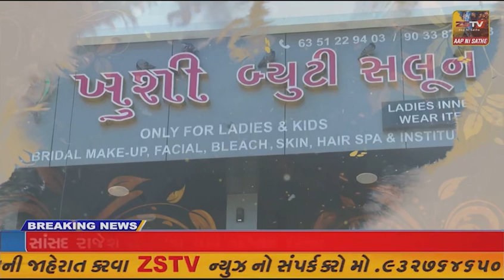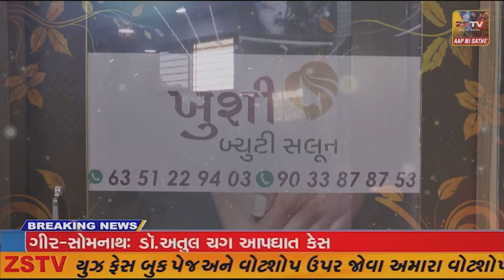. અમરેલીના ઠેબી ડેમ નજીક ખોડિયાર મંદિર પાસે આવેલ કૂવામાં ડુબી જવાથી અજાણ્યા યુવકની મળી લાશ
. અમરેલી ના ઠેબી ડેમ નજીક ખોડિયાર મંદિર પાસે આવેલ કૂવામાં ડુબી જવાથી અજાણ્યા યુવકની મળી લાશ મળતાં ફાયર વિભાગ ઘટના સ્થળે પહોચી